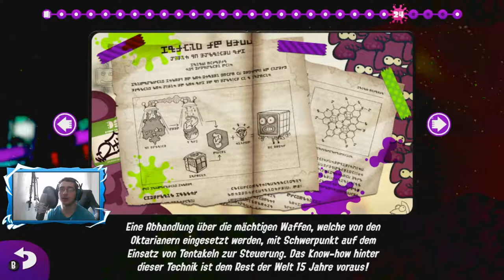WO GEHT'S ZUR SCHRIFTROLLE?! - Splatoon 2 (Story Mode) - Part 14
WO GEHT'S ZUR SCHRIFTROLLE?! - Splatoon 2 (Story Mode) - Part 14  [Deutsch/German] [Switch] [1080p60]

In diesem Part Abgeschlossene Level (mit Schriftrolle und Anchovium):

.kommt noch.

Mikrofon Ständer

                                                                             ▶Videoschnittprogramm: Filmora